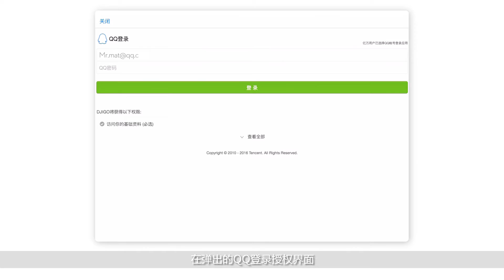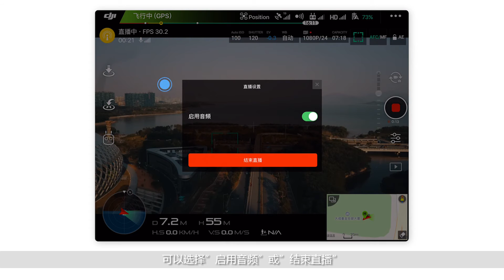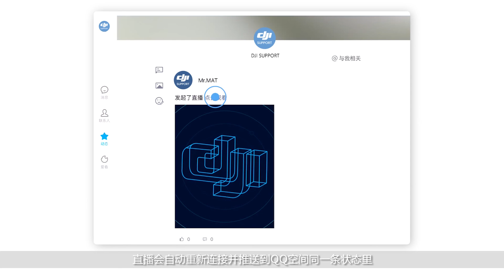DJI GO 4 QQ空間直播功能